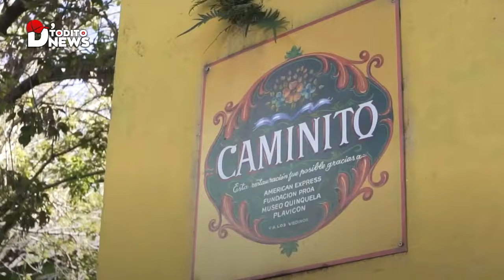✅ Conductor de BUS Rescató a 2 🐶 PERRITOS en Medio de una Tormenta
Conductor de autobús se convierte en héroe al rescatar a dos perros en la tormenta

Un video viral muestra a un conductor de autobús en Buenos Aires abriendo las puertas del vehículo a dos perros empapados y aterrados por la tormenta.

Esta descripción incluye palabras clave relevantes que los usuarios podrían utilizar para buscar este tipo de contenido. Además, se utiliza un lenguaje atractivo y descriptivo que invita a los usuarios a hacer clic en el video.

FUENTES:
Mercedes-Benz Camiones y Buses Argentina

ATRIBUCIONES: ✅📋🤝

PEXEL: Agradecimientos 👇
Proveedor de nuestro material de apoyo | Fotos y Videos  de stock, material de archivo